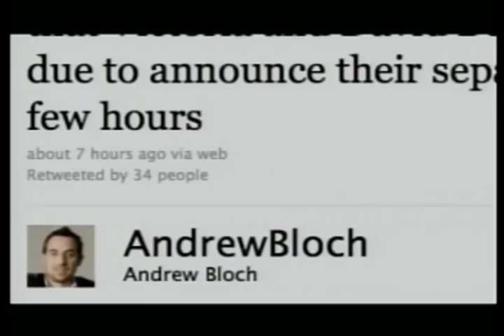7 Kostum Aneh Lady Gaga; Posh dan Becks Tidak Bubar - VOA Splash 1 Juli 2010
Tidak ada bintang yang bisa bikin show seperti Lady Gaga dan tidak ada yang bisa tebak dia pakai apa. Ada juga berita terbaru tentang David Beckham dan istrinya, Victoria alias Posh. Simak di sini.